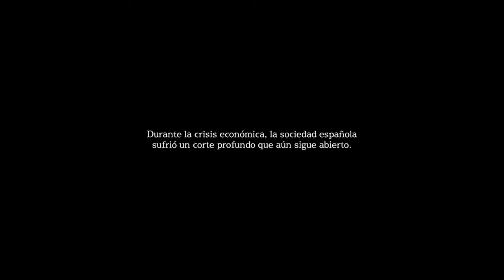Clara (versión reducida) - Arcos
En Arcos nacimos para cortar pero vivimos para unir. Por eso estamos muy orgullosos de contarte la historia de Clara y su hijo Lucas. Esta es la versión reducida, así que si quieres disfrutar de la historia completa pincha